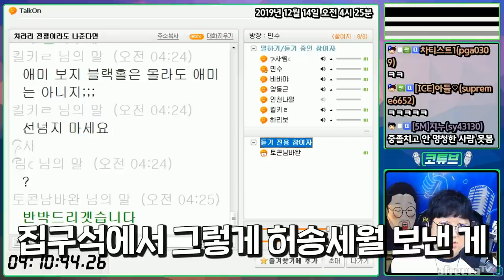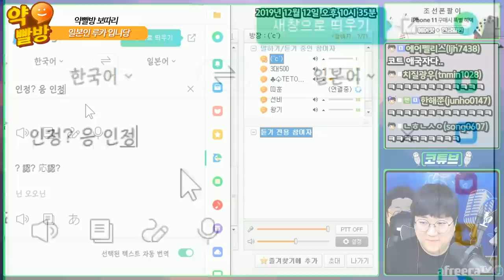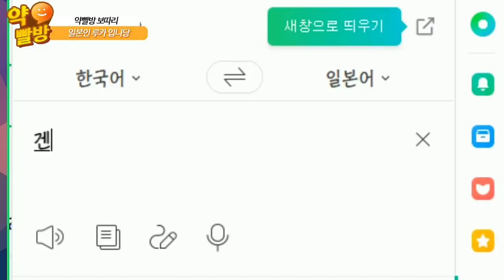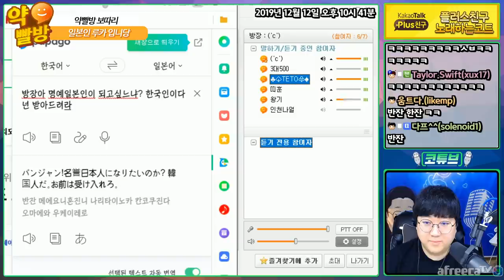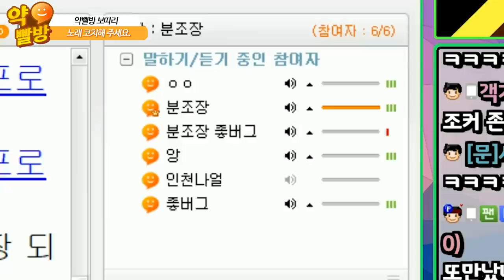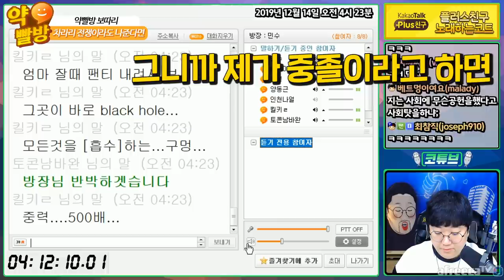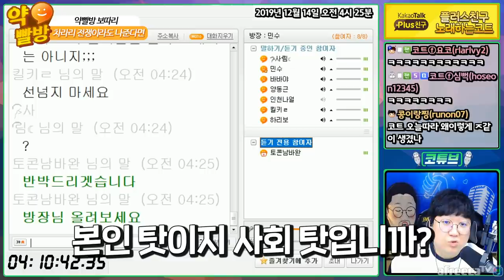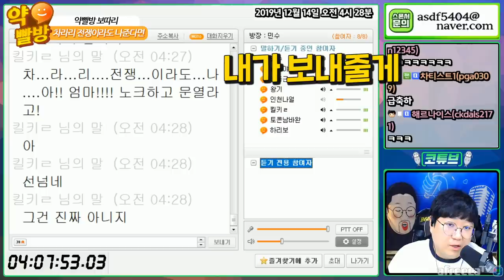👏레전드👏 이시국에??? 약빨방 보따리 2편 [노래하는코트]